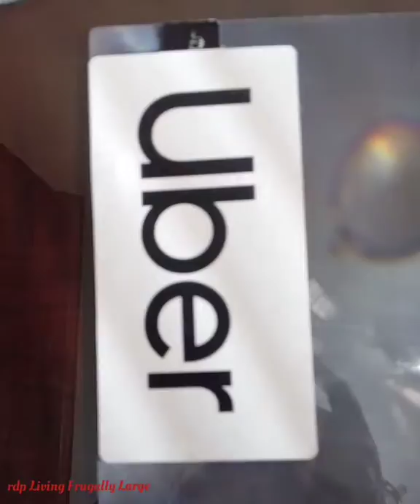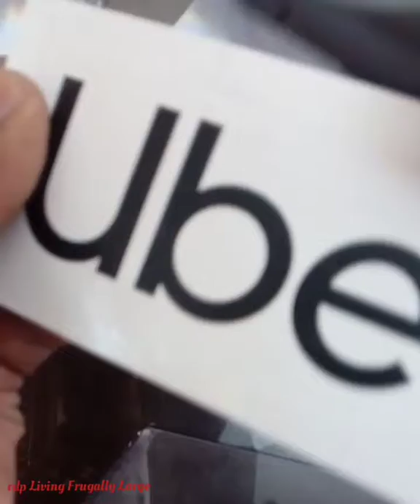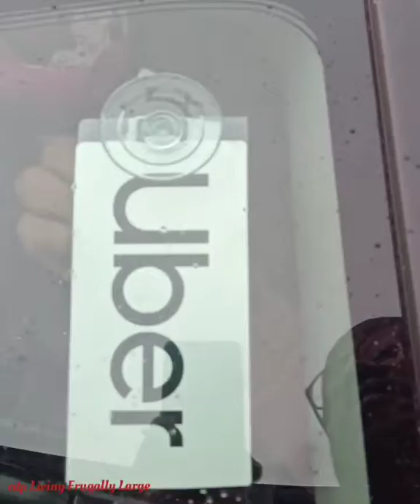Uber: Koman Pou'W Fè Plaka Suction Cup la.